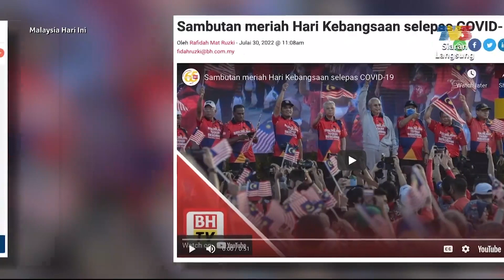Kelab Media Prima Bersama Santai Anak Utara | MHI (16 Ogos 2022)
Topik: Kelab Media Prima Bersama Santai Anak Utara